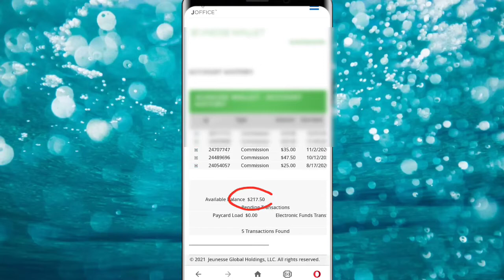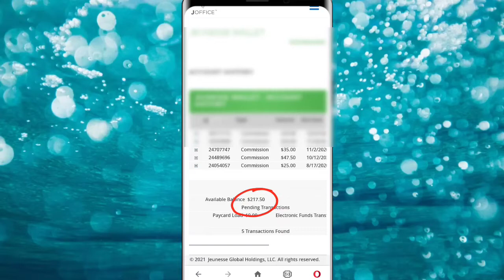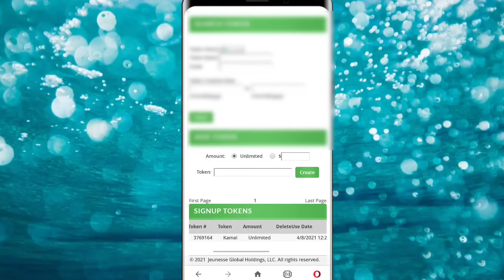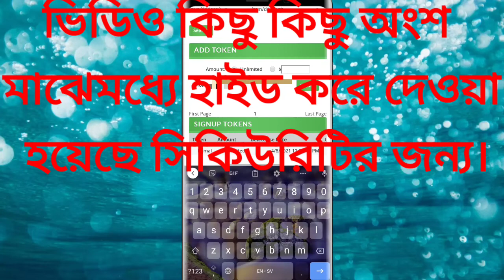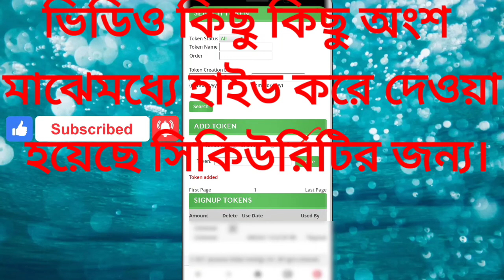Jeunesse গ্লোবাল কোম্পানির ওয়ালেট থেকে টোকেন তৈরি করা।।